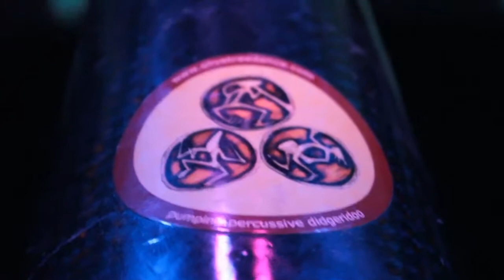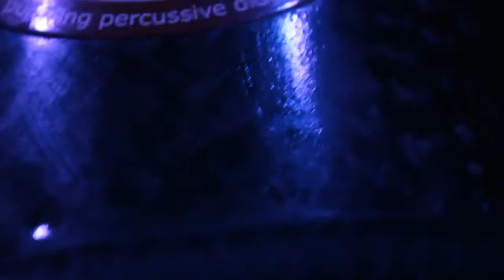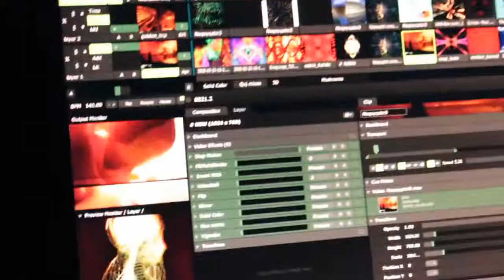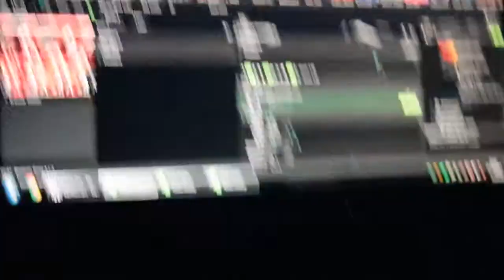Olive Tree Dance at Sweeneys Bar